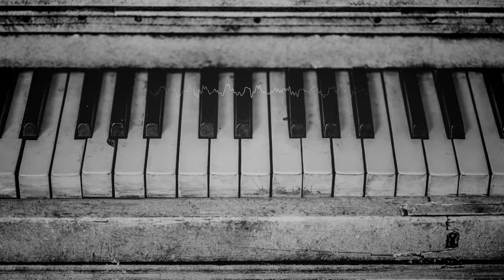［ｎｏ ｃｏｐｙｒｉｇｈｔ ｍｕｓｉｃ］𝐅𝐮𝐧𝐤 𝐋𝐨𝐟𝐢 𝐭𝐲𝐩𝐞 𝐛𝐞𝐚𝐭 "Funk your self" Prod by Gilmore Guzman | Free Vlog Music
made by Gilmore Guzman, producer from Argentina.
use it in your projects and if you feel like it, mention me in the credits.
thank you very much for listening, and I invite you to listen to the music in my channel.